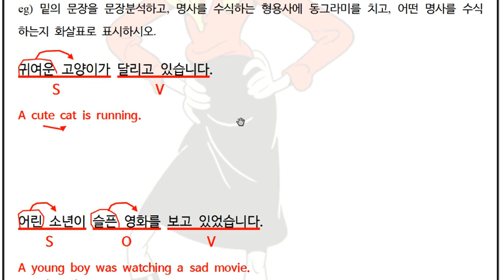1-2탄 핵심영작 Ch04.mp4